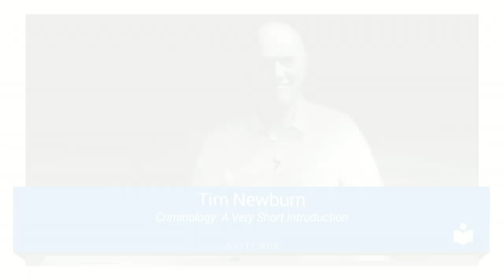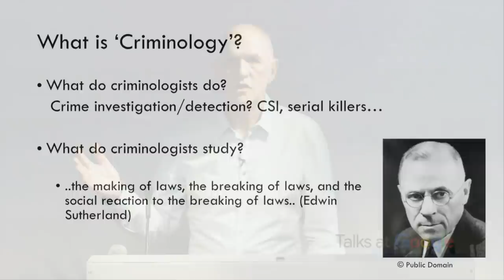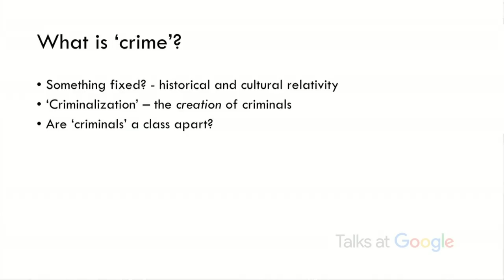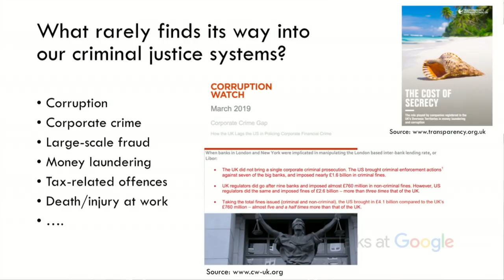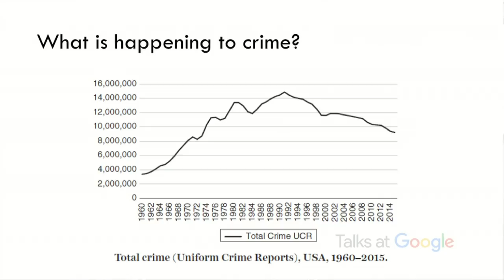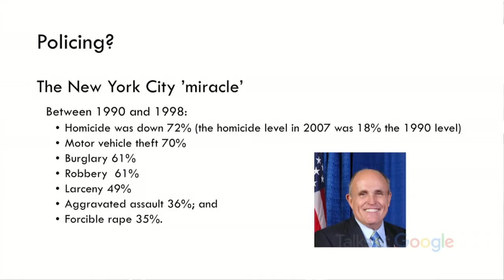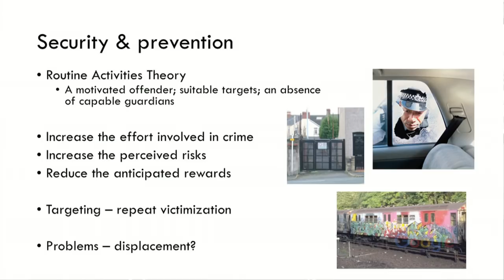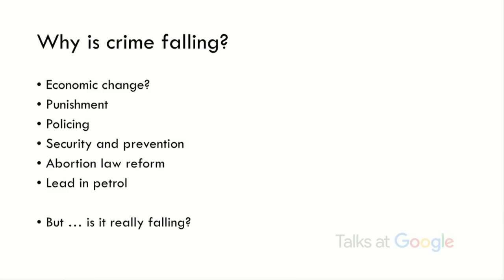Criminology: A Very Short Introduction | Tim Newburn | Talks at Google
Tim Newburn is the Professor of Criminology and Social Policy at LSE and author of Criminology: A Very Short Introduction. In this talk, he gives an overview of his book and an introduction to the study of criminology. In particular, he looks at how we define and measure crime, and considers some of the potential reasons behind the apparent fall in crime since the 1990s.